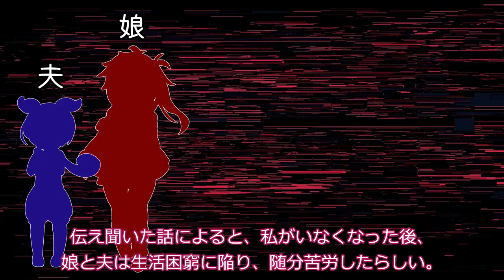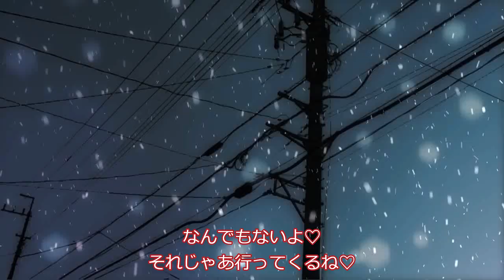クリスマスの奇跡に期待する四国めたん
クリスマスイブの夜、15年ぶりに娘に会いに来た母親の物語。

声：
VOICEVOX:四国めたん
VOICEVOX:春日部つむぎ
VOICEVOX:ずんだもん

素材：
坂本アヒル　さん

1. Ave maris stella
Cantores Carmeli Linz (chorus)
Michael Stenov (director)